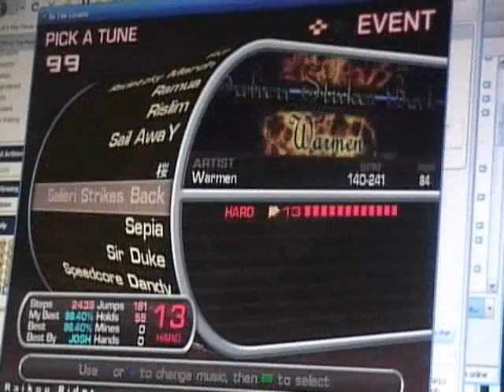Stepmania - Raikou Rider - Salieri Strikes Back 70.70 + fail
Four notes from a pass...D=